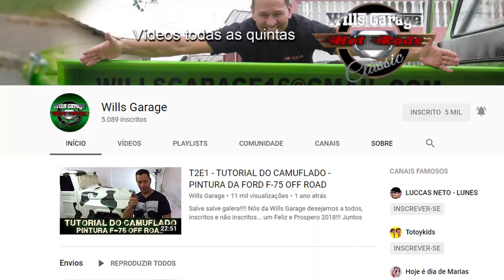ENTREGAMOS A C-10 BLACK DO DANILO / KOMBI DO ALEMÃO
Num bate papo descontraído entregamos a C-10 do Danilo, @c10_76black
Aproveitamos e falamos um pouco dos detalhes deste maravilhoso carro!
Ficou SENSACIONAL!
E na sequencia, o inicio de um novo projeto... a Kombi do Alemão!!! Nesse video revelamos o segredo deste projeto...

Creditos:
- Heavyweight, by: Ethan Meixsell